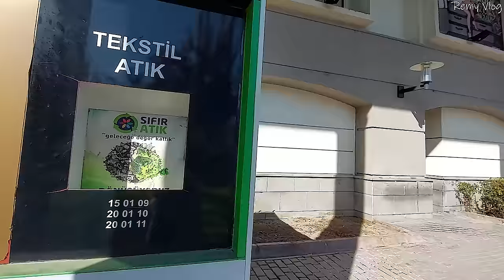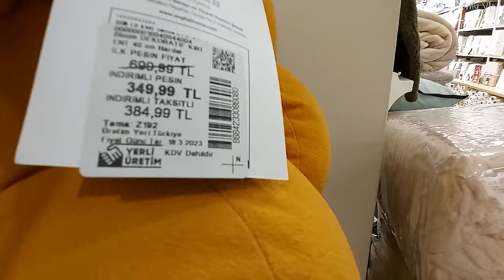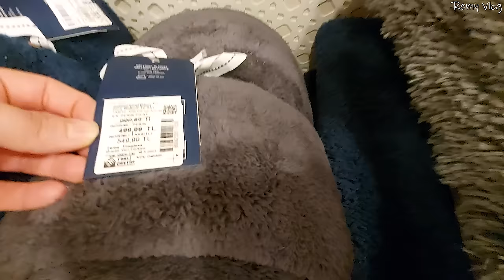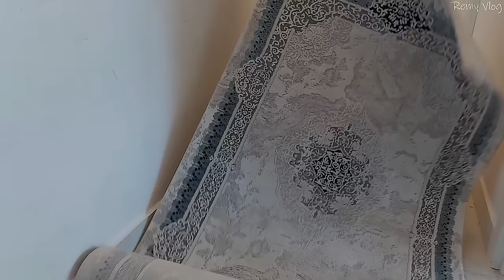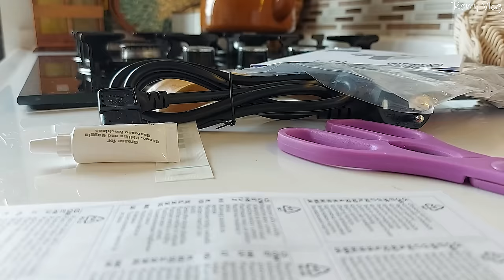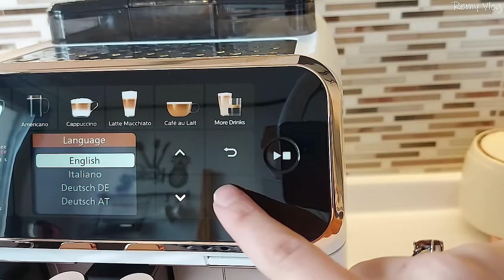ايام خريفية من حياتي♡ماكينة القهوة فيليبس♡سلطة المعكرونة♡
مكونات المحلاية:
لتر حليب
نصف كوب سكر
اربع ملاعق نشاء
ملعقة صغيرة مستكة
علبة قشطة
للتزين :
كريمة
فستق ناعم
لوز مقطع
جيلي

مكونات سلطة المعكرونة :
ملفوف صغير + جزر،مقطع اصابع+ فليلفة حمراء،مقطعه اصابع + جبنة + معكرونة مسلوقة + بندورة + زيت زيتون + عصير ليمون + ملح + ثوم + اوريجانو